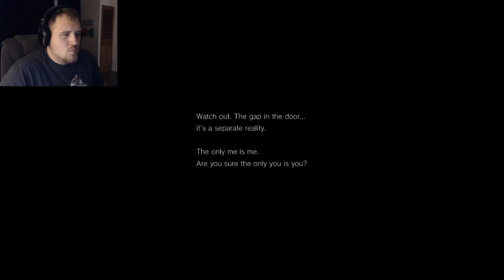Silent Hill P.T PS4 Game play - Part 1 - HOLY JUMP SCARES!!!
Please let this not be a joke. Please let there be a good Silent hill game after all the crappy ones! PLEASE DON'T LET ME DOWN!!!

Like Sub and share to help the channel grow!